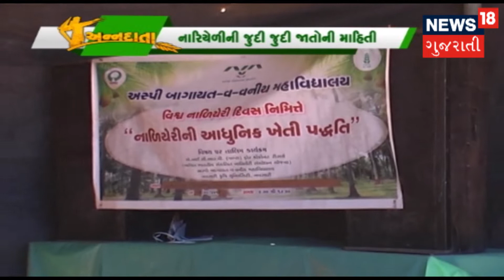World Coconut Day 2018: નાળિયેરીની જાતો વિષે માહિતી - ANNADATA | News18 Gujarati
World Coconut Day 2018: નાળિયેરીની જાતો વિષે માહિતી.  ભારે વરસાદમાં શાકભાજીની ખેતી. કેવી રીતે કરશો ભીંડાની સજીવ ખેતી ?
જાણો કેળાની સજીવ ખેતી વિષે.